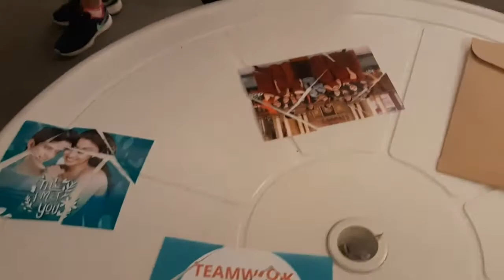SJTC Outing and Team Building '18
Our choir's annual outing and team building.. usually right after summer when the peeps are not too busy anymore hihi.

PS: This is Allan's first outing with the choir so I was extra happy! Cheers to more firsts!!! :)